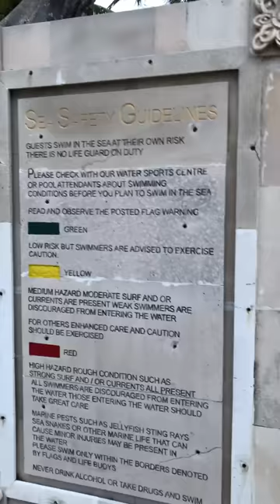SELAMAT PAGI DARI BALI...